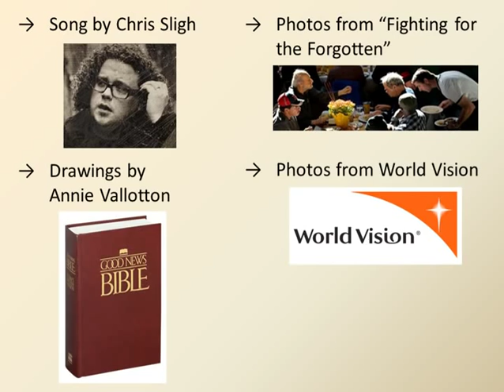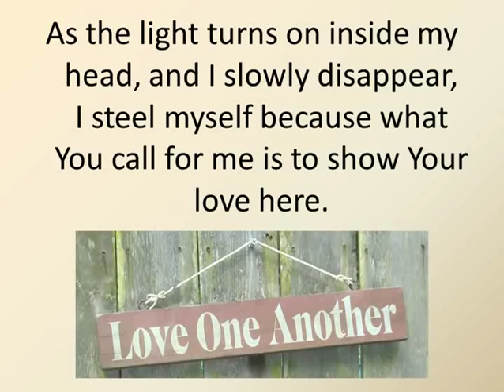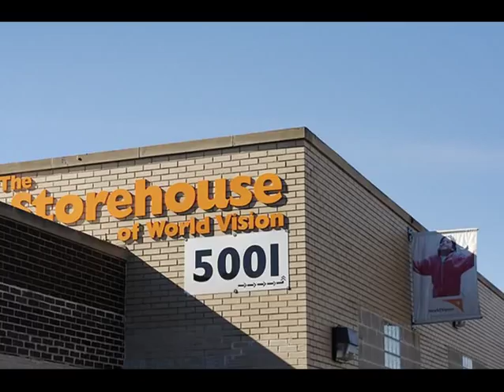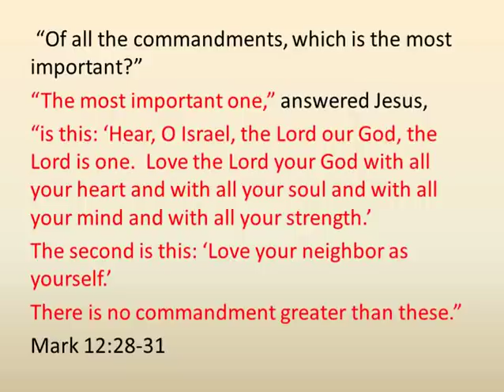Only You Can Save - Chris Sligh, Annie Vallotton, World Vision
"Only You Can Save" song by Chris Sligh, photos from "Fighting for  the Forgotten", drawings by Annie Vallotton (Good News Bible illustrator), and photos from World Vision U.S. Programs.